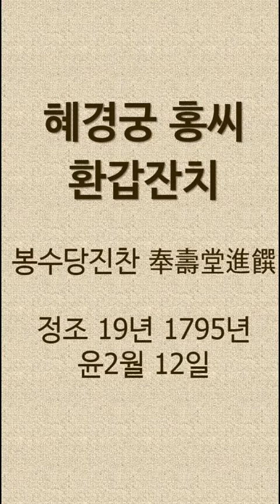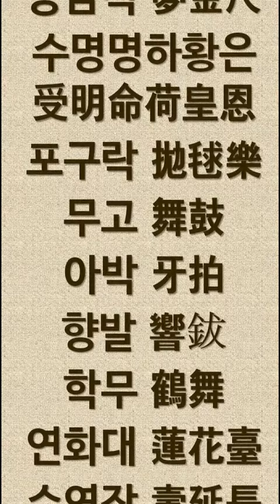[preview] 조선 왕들은 어떤 춤을 즐겼을까? 혜경궁 홍씨 환갑잔치에서 나오는 14가지 춤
정조대왕의 화성능행도를 보면 세 번째 그림인 봉수당진찬도에서 6가지의 춤이 보입니다. 화성행궁 봉수당에서 열린 정조의 어머니, 혜경궁 홍씨의 환갑잔치에서는 모두 14가지의 궁중무용을 춥니다. 그런데 무슨 춤이 무슨 춤인지 도저히 알 길이 없었습니다. 그래서 우리나라의 궁중무용에 대해 간략하게 정리해보았습니다. 25분 내외로 총 6편의 에피소드가 진행됩니다.